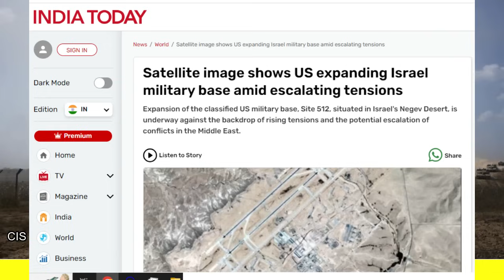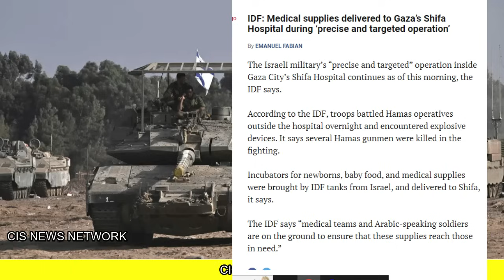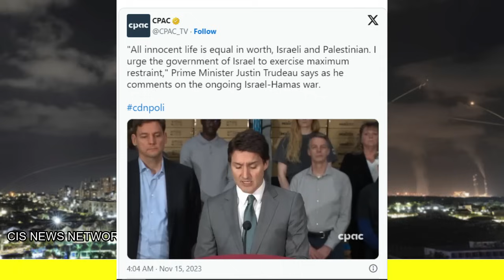तुर्की कनाडा को पंगा भारी पड़ा | इजराइल ने क्लास लगा दी कनाडा के PM की